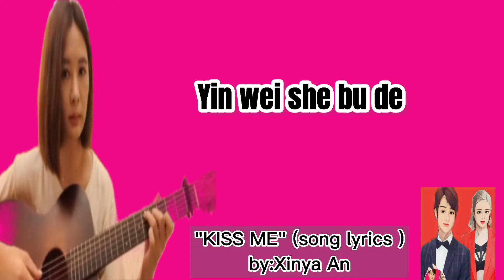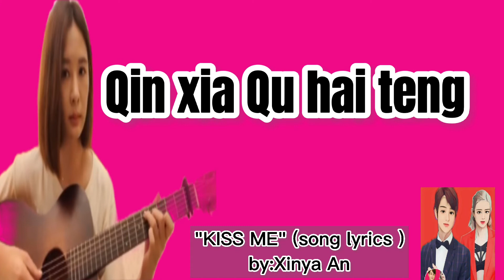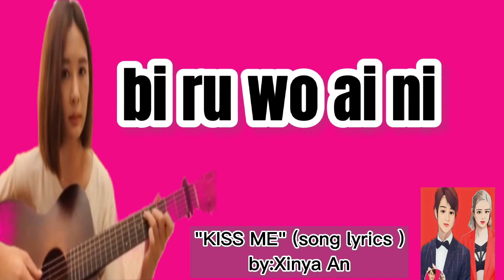kiss me (song lyrics)| xinya an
pinaka favorite song ko kay xinya an ang ganda

•[ note ]•
“ this is only a fan account of xinya an and always updated for her “

( Thank You for all your kind and consideration )💕